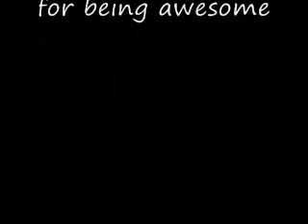Quagmire's Song: John Mead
My newest song which is all about: Quagmire! from family guy!

NOTE sorry that the video isnt that great, my movie makers been acting up (again) so will be uploading a better remake soon! and i know the scene with the scavenger hunt is wrong couldnt find the actual Clip for it